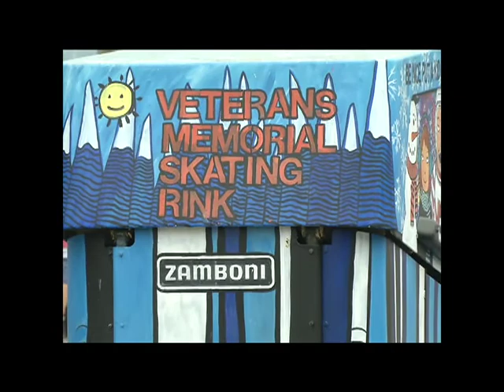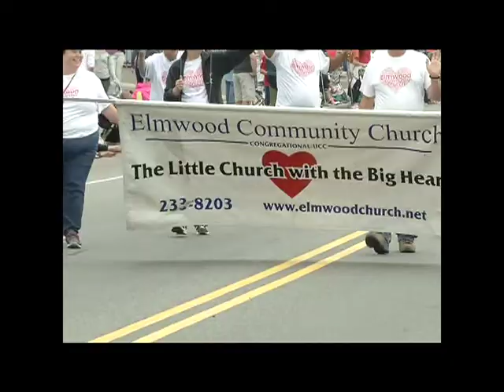From the Archives: 2017 Park Road Parade 2017